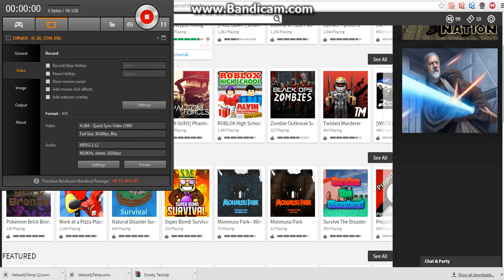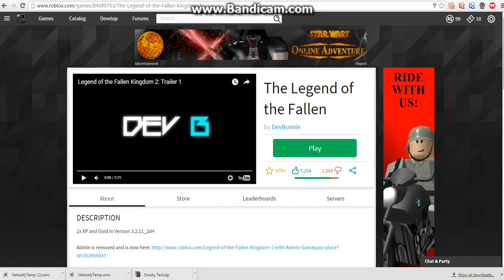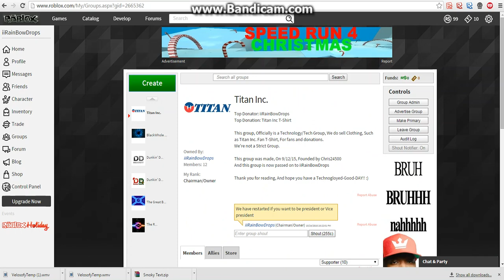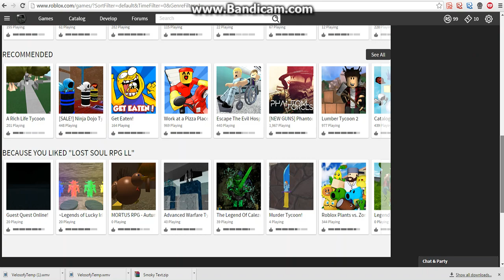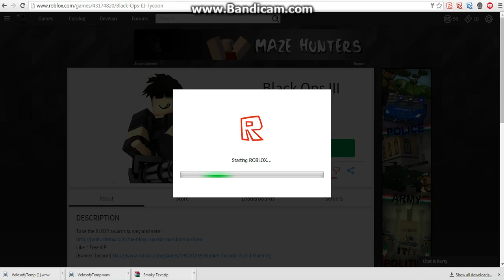Roblox.? BORED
THIS EPISODE I AM REALY BORED.